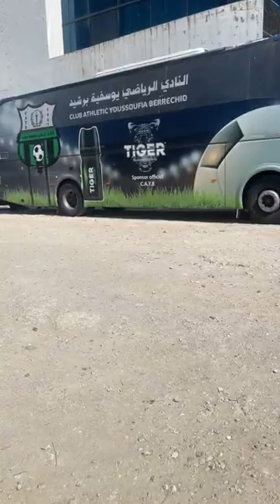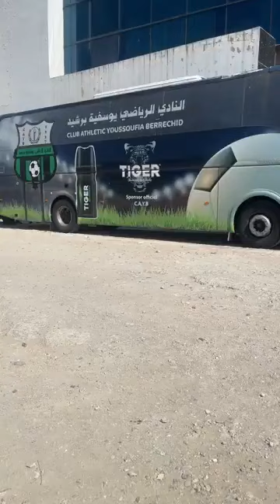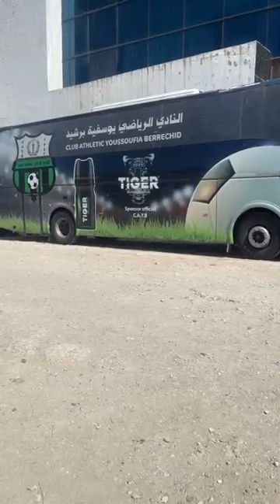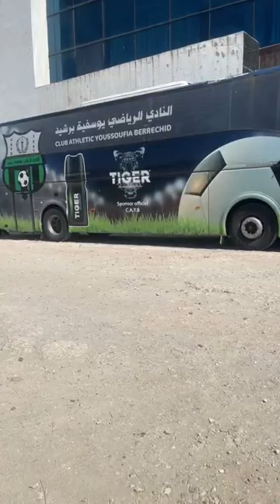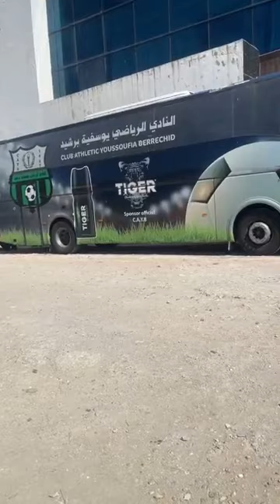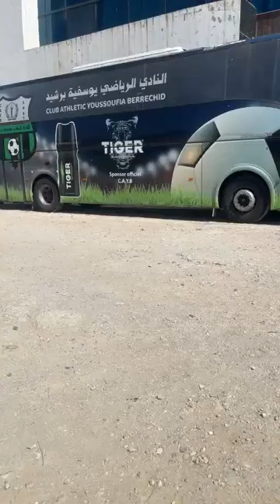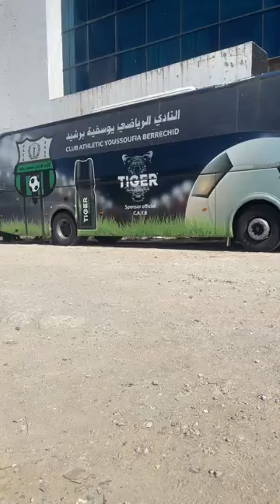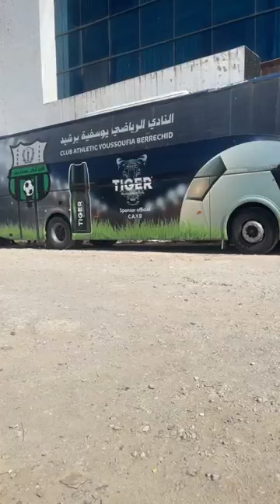حافلة فريق يوسفية برشيد تحط الرحال بتطوان استعدادا لمقابلة اليوم والتي ستجمعها مع اتحاد طنجة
مباشرة من تطوان : حافلة فريق يوسفية برشيد تحط الرحال بمدينة تطوان استعدادا لمقابلة اليوم والتي ستجمعها مع فريق اتحاد طنجة برسم الجولة الرابعة للبطولة الوطنية